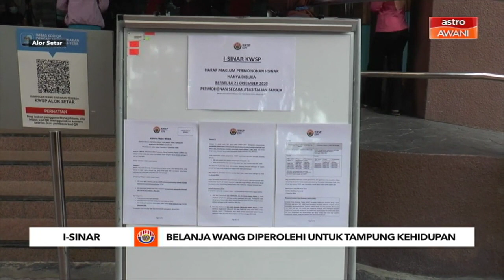KWSP | Guna i-Sinar untuk keperluan asas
Penerima i-Sinar diingatkan agar membelanjakan wang yang diperolehi untuk menampung keperluan asas.
Peringatan itu disuarakan Imam Masjid Zahir Alor Setar, Shafie Ibrahim.
Katanya agama Islam juga menuntut penganutnya berbelanja dengan berhemah dan tidak membazir.